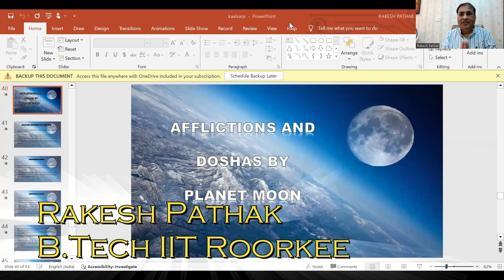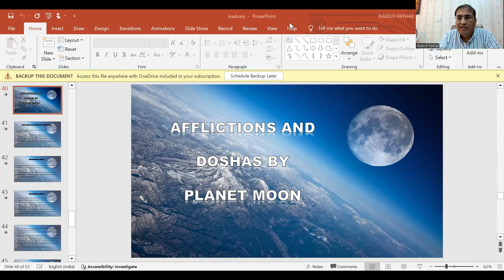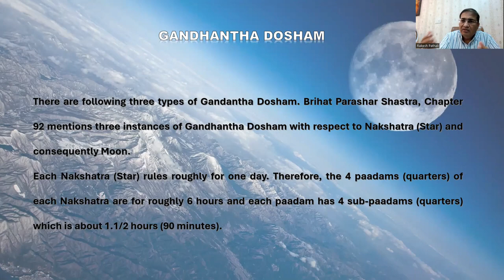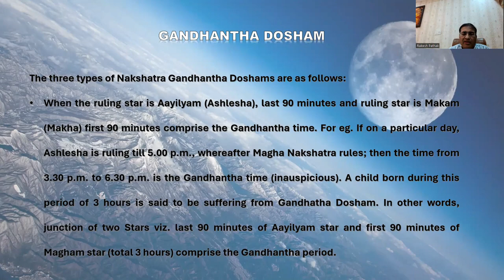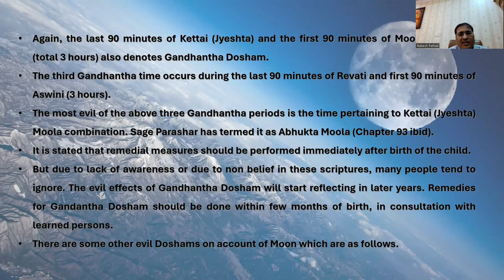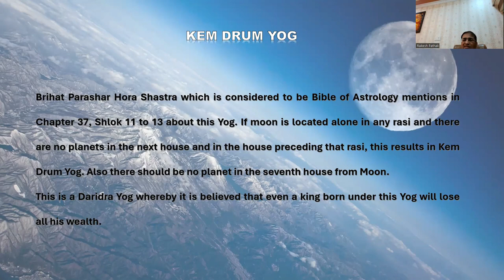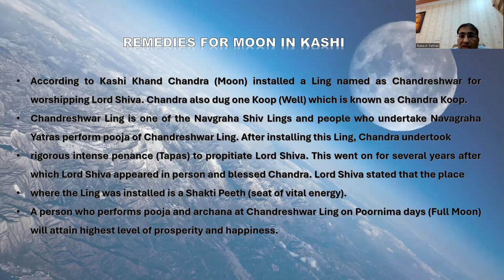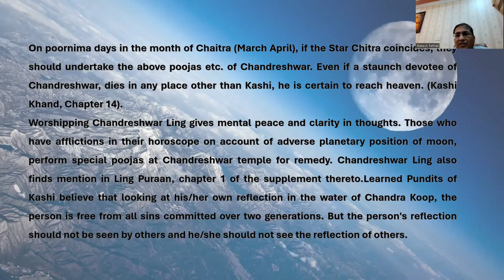चंद्रमा ग्रह द्वारा कष्ट एवं दोष